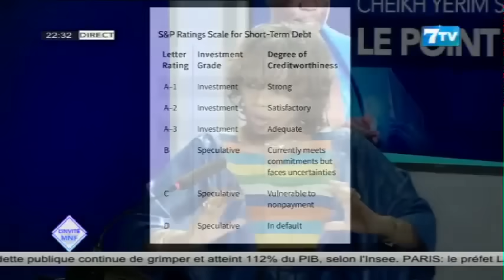Cheikh Yerim SECK sur le rapport du FMI: « Decisions yi Gouvernement bi dieul mognouko andile »